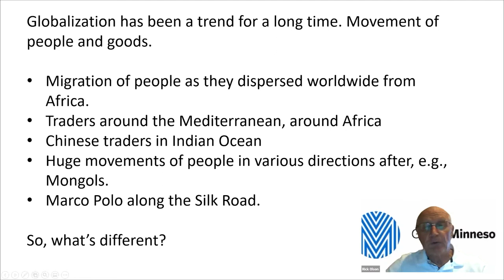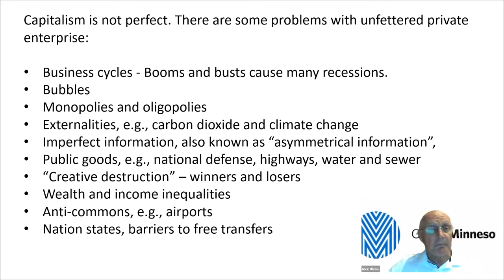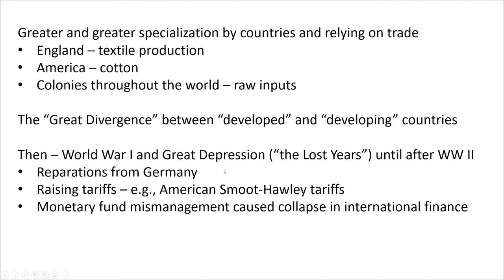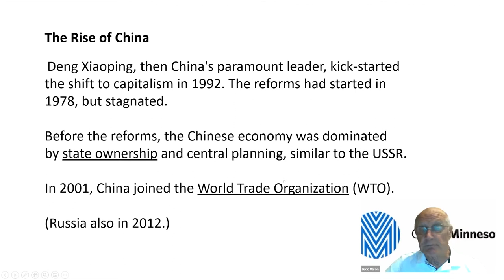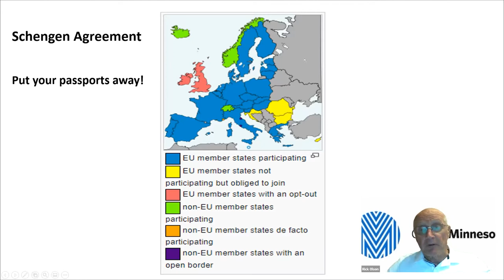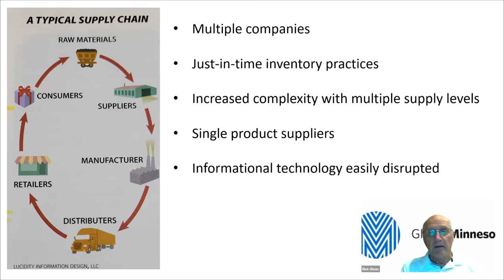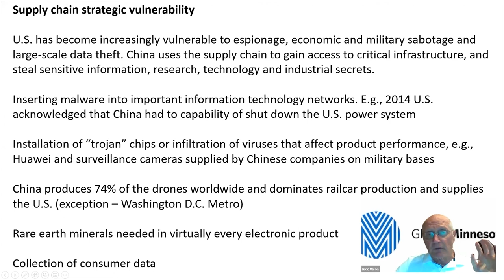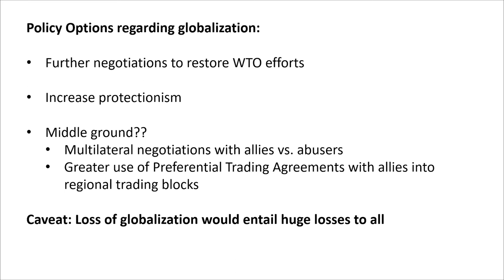Great Decisions | The End of Globalization? November 12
With the passing of the Brexit vote and Donald Trump’s America First doctrine, protectionist policies have become more prevalent, challenging globalization. What is globalization and how will it be affected by protectionist trade policies? How will the United States and the world be affected by such policies? Is globalization really at an end or in need of a refresh?
Rick Olson has worked in numerous fields. He obtained a law degree from Stanford Law School, coursework for two PhD programs, and training to be a National Issues Forum moderator as well as a moderator for The Better Angels Society, conducting workshops on communication skills across the political divide. He is the founder and President of Best Future Center, a nonprofit that supports a private school in Uganda’s Nakivale Refugee Settlement.

Offered in cooperation with Ramsey County Library with support from Global Minnesota.